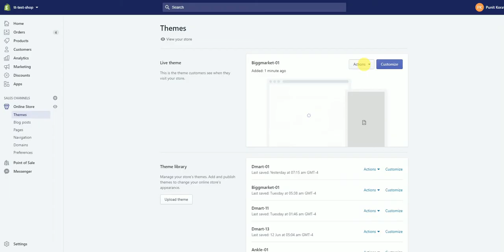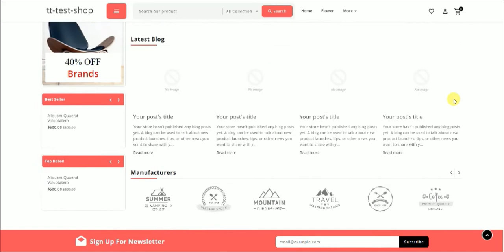Theme Installation & Layout - TemplateTrip Theme - Shopify Help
Certainly! Here's a step-by-step guide to installing a TemplateTrip theme on your Shopify store and customizing its layout:

👉🏻 Step 1: Theme Installation:
✅ Purchase the Theme
✅ Download Theme Files
✅ Login to Shopify
✅ Choose Themes
✅ Upload Theme
✅ Upload Theme Files
✅ Activate Theme

👉🏻 Step 2: Layout Customization:
✅ Access Theme Customization
✅ Customization Options
✅ Sections and Blocks
✅ Preview Changes
✅ Save Changes
✅ Mobile Responsiveness
✅ Additional Customization

🔑 Key Features 🔑

✅ E-commerce integration for beauty items that is seamless.
✅ Built-in marketing tools for effectively promoting beauty products.
✅ Integration with social media for sharing beauty advice and products.

⬛ You can also check Our Various Platform Themes ⬛